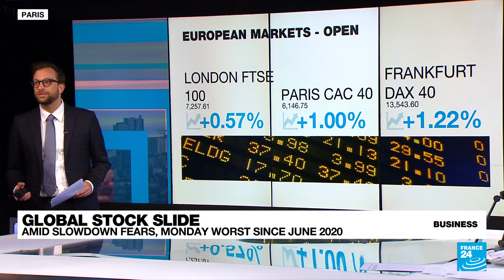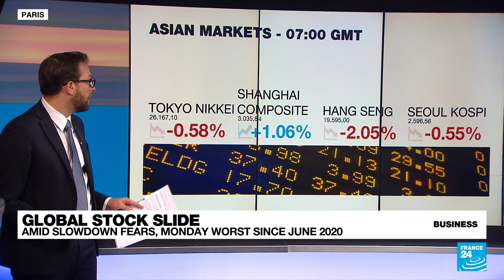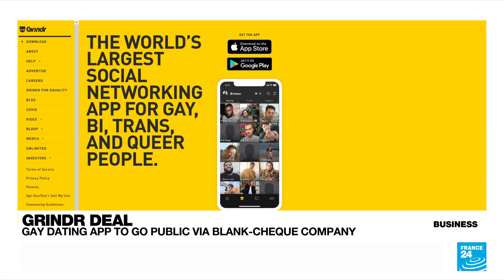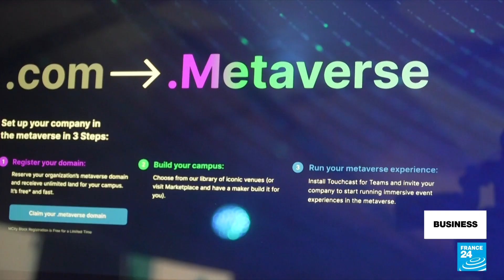Meta Platforms opens first retail store in US • FRANCE 24 English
Facebook owner Meta Platforms has opened its first physical retail store in Burlingame, California. It's located at the main campus of Reality Labs, the company's unit that produces hardware like virtual reality headsets or smart glasses. Meta has staked its future business on the idea of the metaverse, an immersive and shared virtual space, as growth fuelled by ad revenue slows. But first, we look at how global markets are faring amid fears of an economic slowdown.